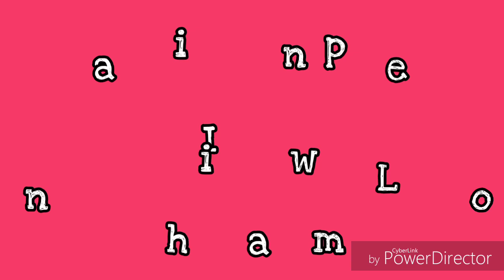Cookbang With My Daughter (Inihaw na Liempo, Hotdog, & Lumpiang Shanghai) by Maridz Cooking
Hi guys, nag mukbang kami ng anak ko ng inihaw na liempo, hotdog at shanghai. Ngayon ay kasama na nya ako sa pag mumukbang ko, sana po ay magustuhan nyo salamat po!